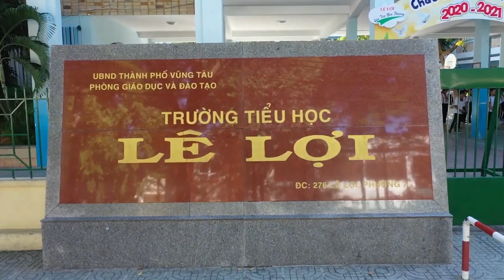KUN TIEU HOC LE LOI 2023